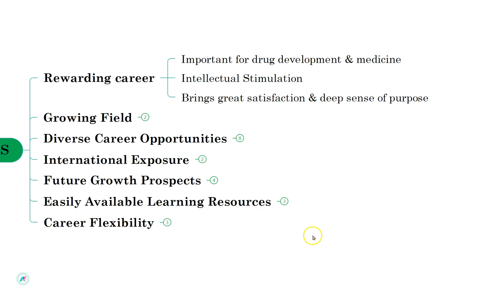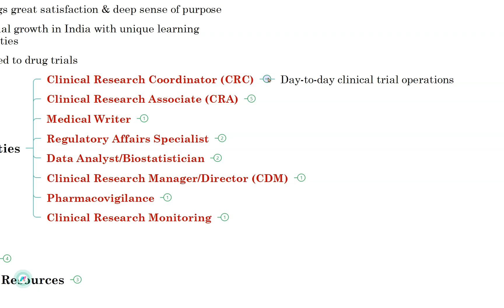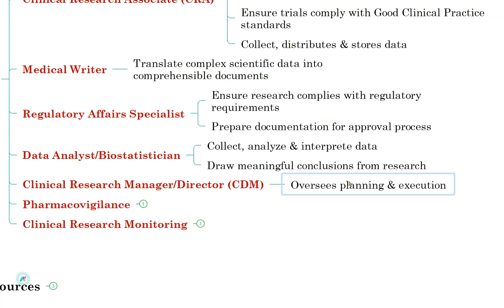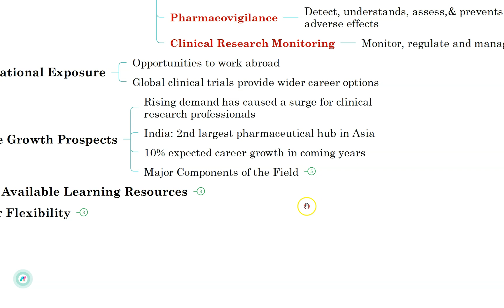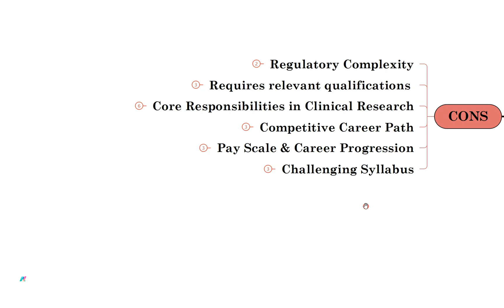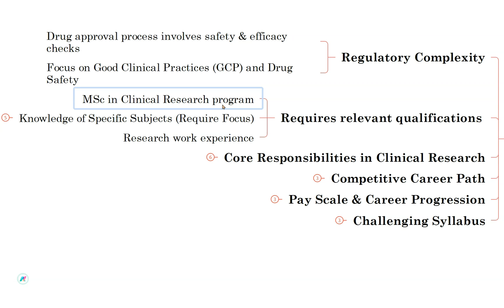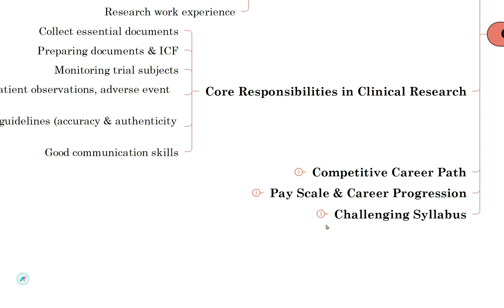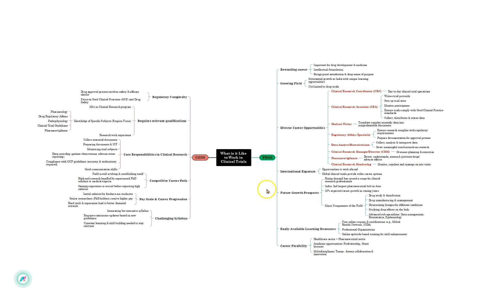Pros & Cons of a Career in Clinical Research What It's Like to Work in Clinical Trials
Thinking about a career in Clinical Research?
In this video, we explore the pros and cons of working in clinical research, what it’s like to be part of clinical trials, and the skills you need to succeed in this field.

✅ What you’ll learn:
✔ Advantages of a career in clinical research
✔ Challenges and drawbacks to consider
✔ Daily work life in clinical trials
✔ Career growth, salary potential, and opportunities

Clinical research plays a vital role in drug development and healthcare innovation. If you’re a B.Sc., M.Sc., Life Science, Pharmacy, or Biotechnology student, this video is for you!

Clinical Data Management Training Program
👉 From Basic to Advanced with Hands-on Experience
📌 Includes 1 & 3 Month Project Options